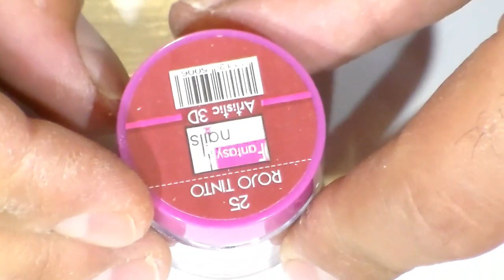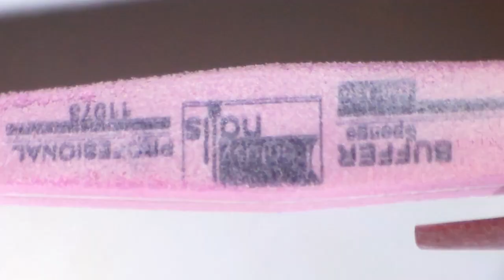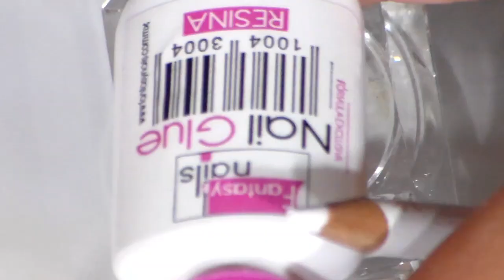uñas acrilicas Vino Tinto / Divo Nails